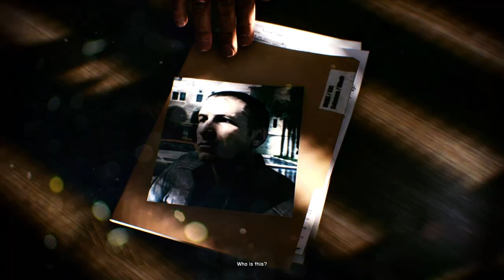Battlefield 3 - Semper Fidelis [P1]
Heard a lot of good things about this game. And campaign too. So finally decided to play it. First time in my life. Better late than never i guess.

First mission is really really short. But next one will be almost six times as long so. That will be uploaded tomorrow i'm sure.

Take care 8)